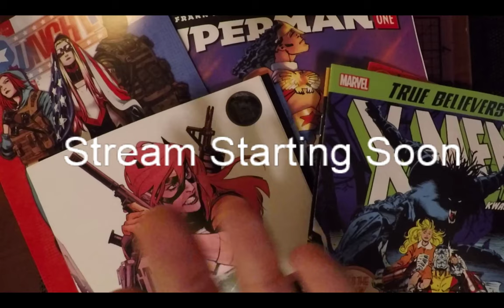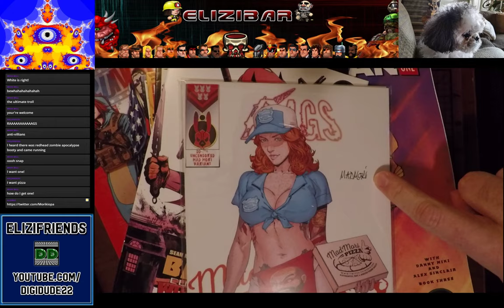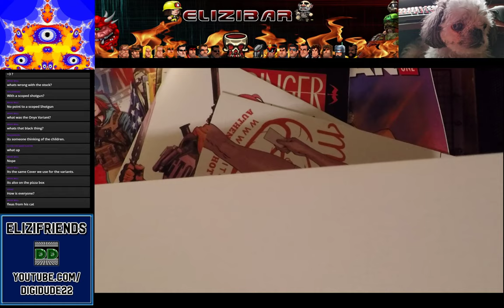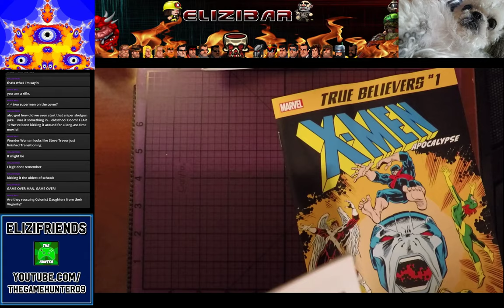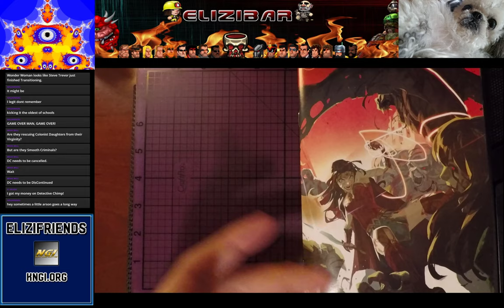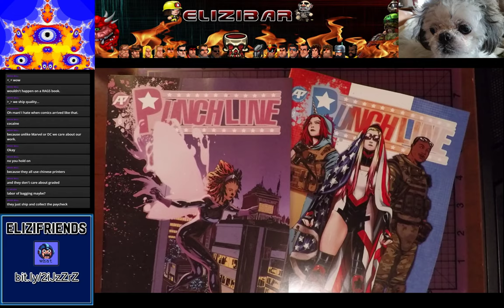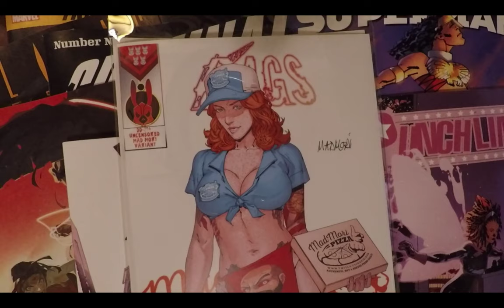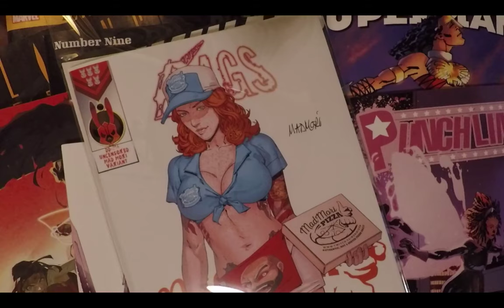Rags Unboxing, Punchline, Superman, And more on New Comic Book Day 10/16/19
Every Wednesday is New Comic Book Day (NCBD), the day when comics shipped by the one distributor, Diamond, get released by your friendly local comic stores into general circulation.  Since I've just gotten back into comics in the last few months, I thought it would be fun to share my pickups and see if you had any recommendations for me to check out!

For all of my New Comic Book Day videos, check out this playlist and see what the Elizibar is reading